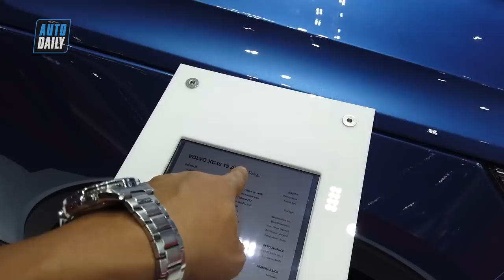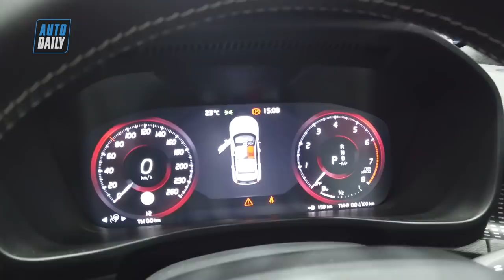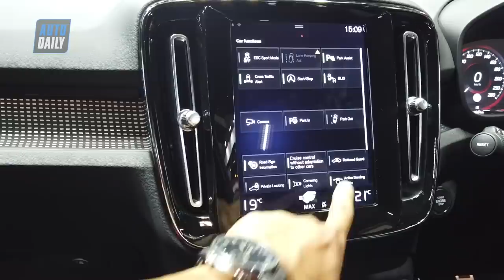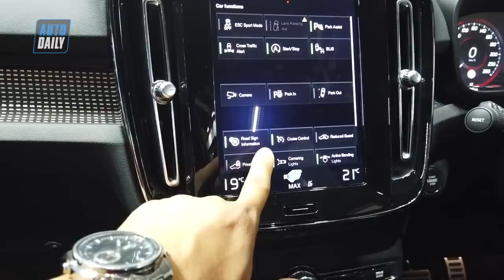Đánh giá nhanh Volvo XC40 sắp bán tại Việt Nam: Đối thủ của BMW X1, Audi Q3 |BIMS 2019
บางกอกมอเตอร์โชว์

Volvo XC40 review